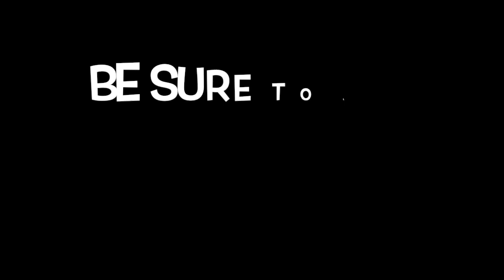Alitalia Douglas DC-9 History (1967-1998)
A new fleet history out, a remake of Rickies and Coni's old videos on this amazing aircraft! Hope you enjoy!
Song: LFZ - Echoes
Sources: Planespotters.net, Jetphotos, and RZJets